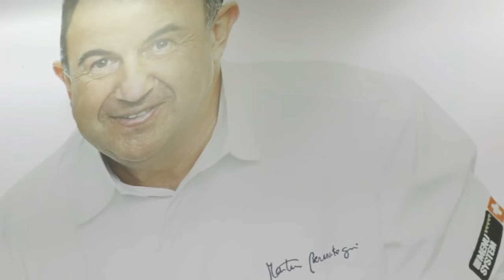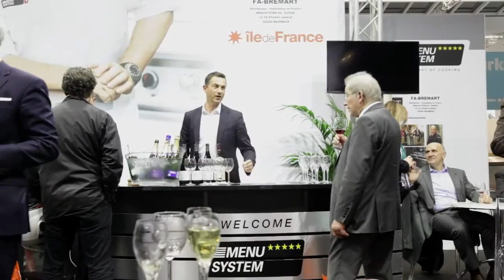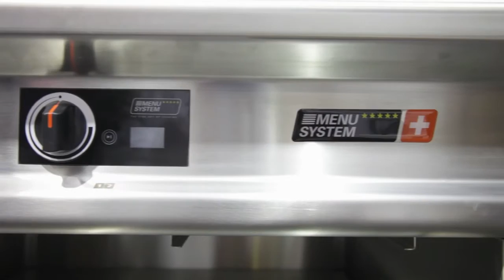MARTIN BERASATEGUI AT THE EQUIPE HOTEL PARIS 2016 BY MENUSYSTEM AG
Martín Berasategui with MENUSYSTEM during Equip' Hotel  2016 in Paris with Daniel Ramos